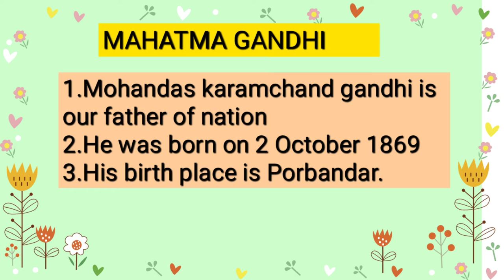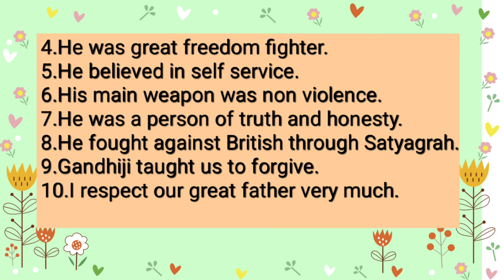Mahatma Gandhi/10 line speech for small kids in english.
10 line Essay on Mahatma Gandhi/Few simple sentence on our father of nation.